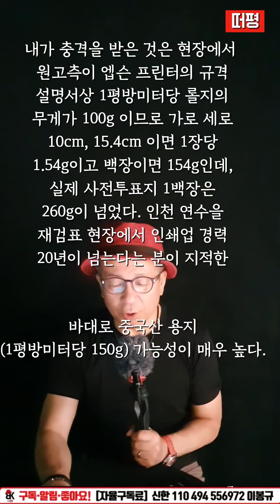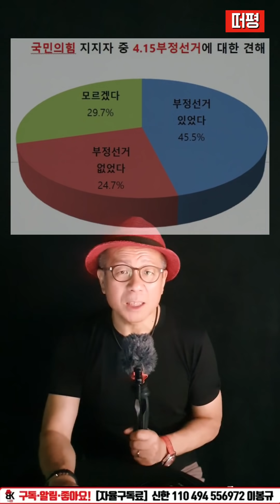판사 출신의 냉정한 지적 화제